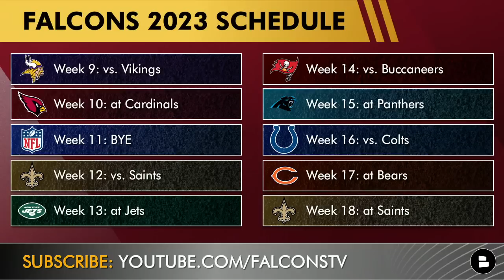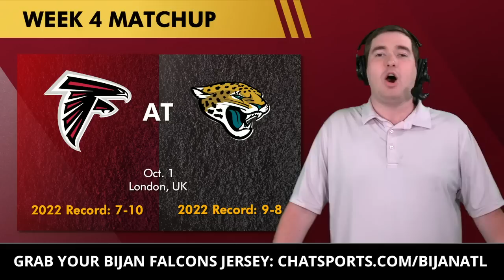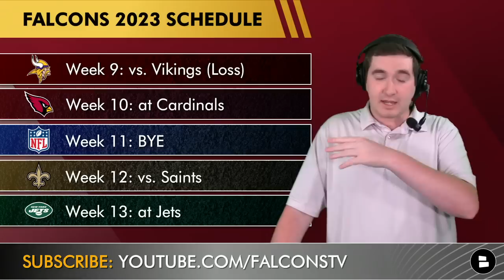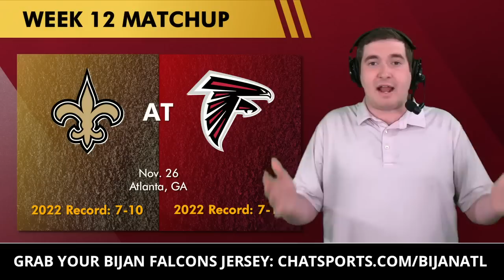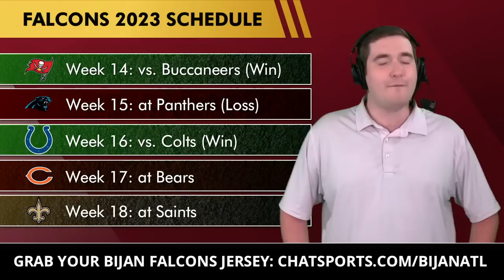Atlanta Falcons Record Prediction For 2023 NFL Season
2023 Atlanta Falcons schedule is out and Falcons fans are ready for a bounce back season after last year with Desmond Ridder now the starting QB. Today’s episode is a Falcons record prediction show for the 2023 NFL season. So for everyone searching for the Falcons 2023 schedule or Atlanta Falcons 2023 record prediction you are in the right spot! Join Chat Sports host Matthew Peterson for his Falcons schedule and record prediction for the upcoming NFL season!

Are you excited for the Falcons vs. Jaguars London game? Yes or No

Predict the Falcons record!

Atlanta Falcons 2023 Schedule:
Week 1: vs. Carolina Panthers
Week 2: vs. Green Bay Packers
Week 3: at Detroit Lions
\Week 4: at Jacksonville Jaguars
Week 5: vs. Houston Texans
Week 6: vs. Washington Commanders
Week 7: at Tampa Bay Buccaneers
Week 8: at Tennessee Titans
Week 9: vs. Minnesota Vikings
Week 10: at Arizona Cardinals
Week 11: BYE
Week 12: vs. New Orleans Saints
Week 13: at New York Jets
Week 14: vs. Tampa Bay Buccaneers
Week 15: at Carolina Panthers
Week 16: vs. Indianapolis Colts
Week 17: at Chicago Bears
Week 18: at New Orleans Saints

Atlanta Falcons fans - Are you tired of playing catch-up on all things Falcons?

Week 1: vs. Carolina Panthers (Win)
Week 2: vs. Green Bay Packers (Win)
Week 3: at Detroit Lions (Loss)
\Week 4: at Jacksonville Jaguars (Loss)
Week 5: vs. Houston Texans (Win)
Week 6: vs. Washington Commanders (Loss)
Week 7: at Tampa Bay Buccaneers (Win)
Week 8: at Tennessee Titans (Loss)
Week 9: vs. Minnesota Vikings (Loss)
Week 10: at Arizona Cardinals (Win)
Week 11: BYE
Week 12: vs. New Orleans Saints (Win)
Week 13: at New York Jets (Loss)
Week 14: vs. Tampa Bay Buccaneers (Win)
Week 15: at Carolina Panthers (Loss)
Week 16: vs. Indianapolis Colts (Win)
Week 17: at Chicago Bears (Loss)
Week 18: at New Orleans Saints (Loss)

MORE on the Falcons by watching these Falcons YouTube videos:
- Falcons News 🚨 Atlanta Signs CB Tre Flowers In NFL Free Agency After NFL Draft | Details & Reaction

Get the latest news on the Falcons from Bleacher Report, NFL Network, PFF, Barstool Sports, USA Today and more on the Chat Sports